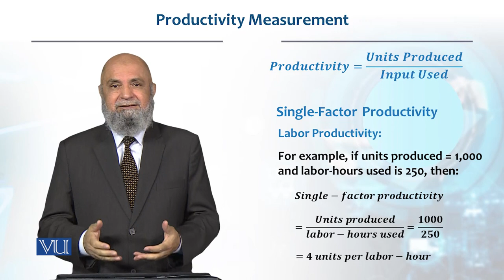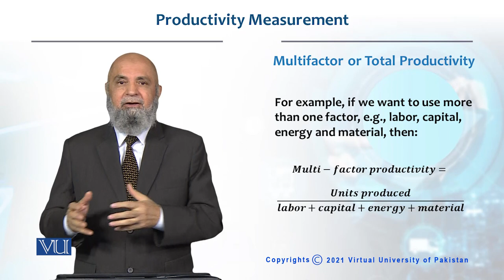Productivity Measurement | Production / Operations management | MGT713_Topic007